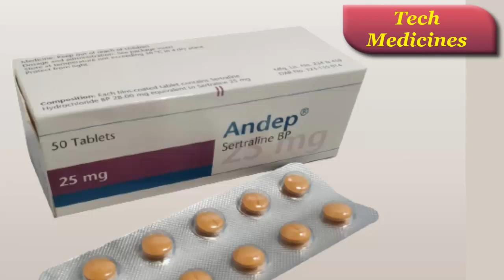Andep 100 mg || Tablet || আন্ডেপ ট্যাবলেট